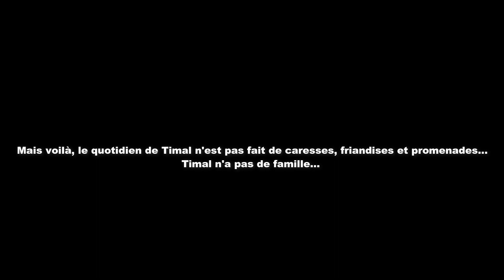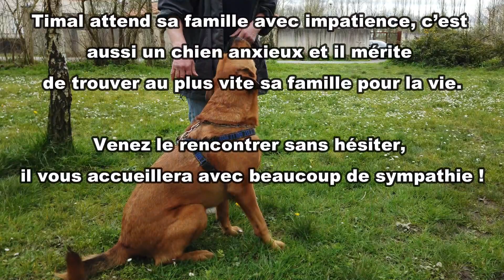Adoptez TIMAL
Un chien adorable qui attend sa famille au refuge SPA de Loire-Atlantique (situé à Carquefou). N'hésitez pas à venir le rencontrer...